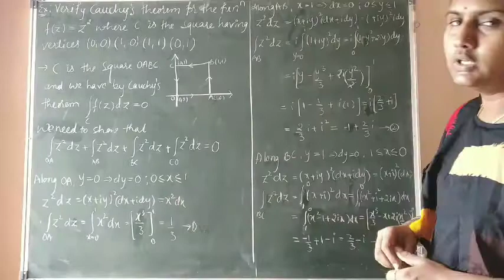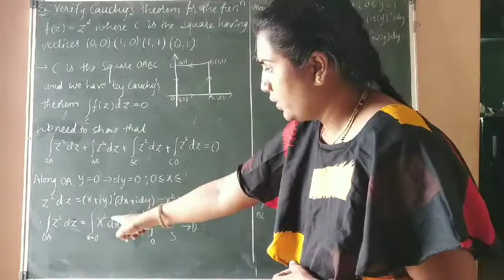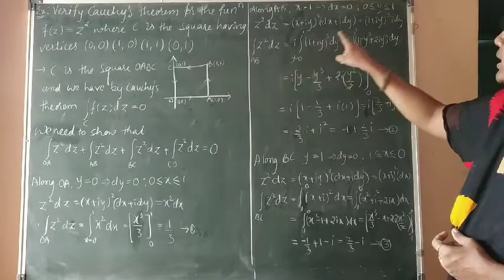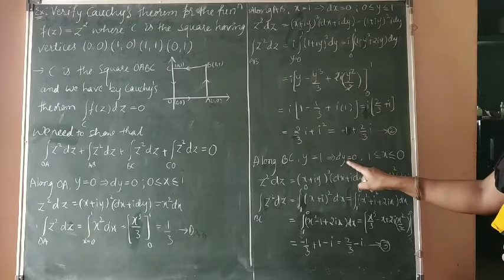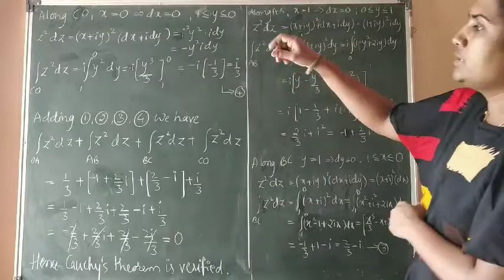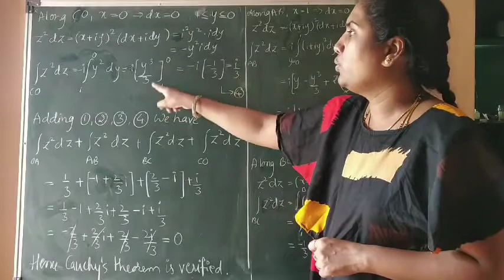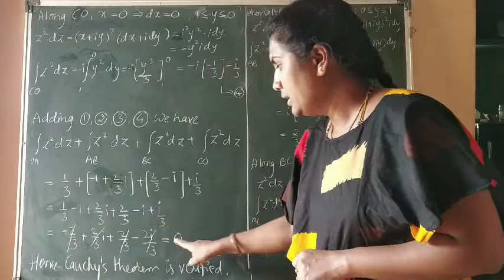Module 2: Cauchy's theorem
With examples ,Lecture 3